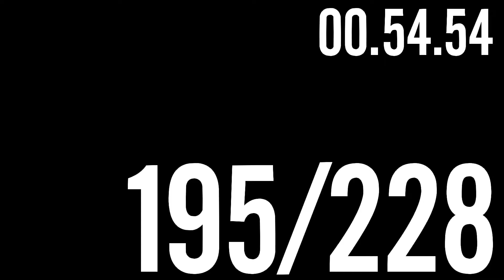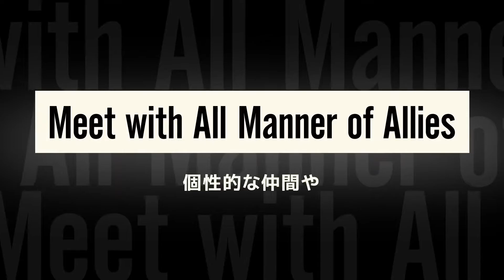Square Enix新作,《DUNGEON ENCOUNTERS》遊戲預告 DUNGEON ENCOUNTERS Officail Trailer